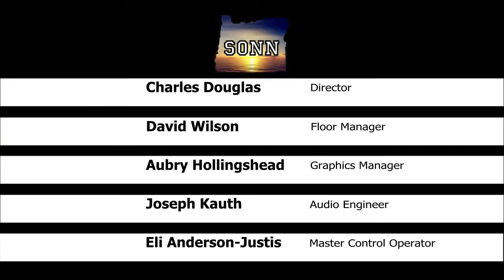Episode Nine SONN: Live, Part Two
Part Two of our live show, A. Scot, Gordon and Aspen continue their discussion on the upcoming Presidential election.